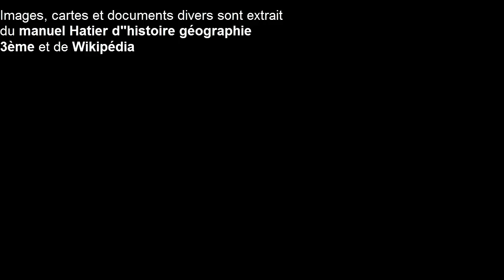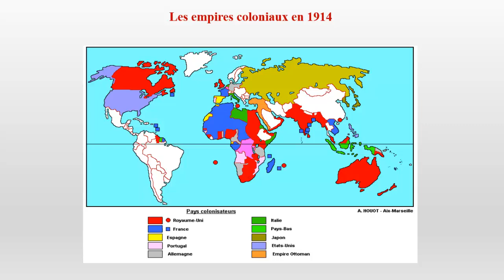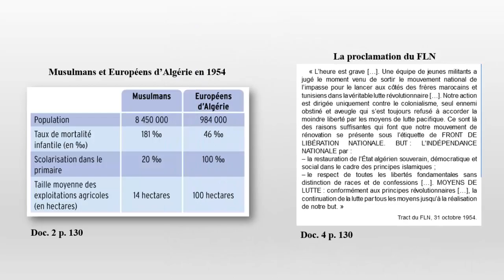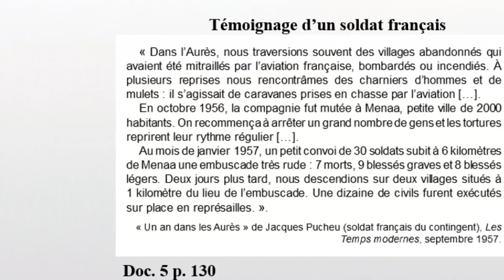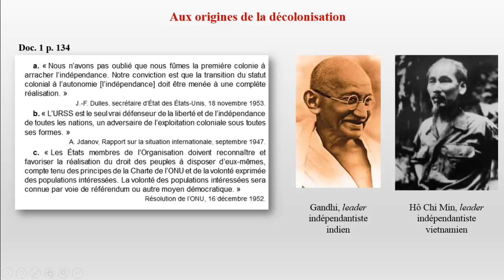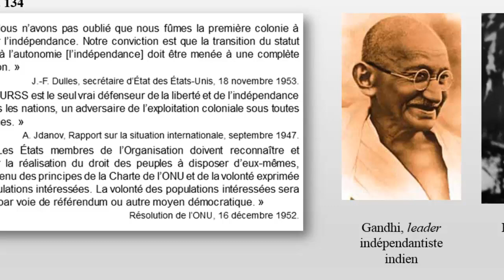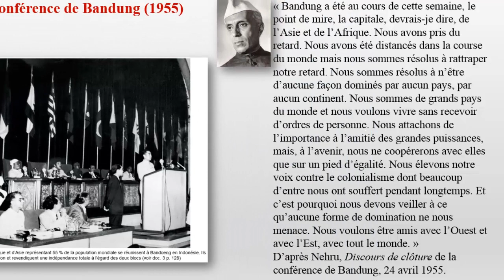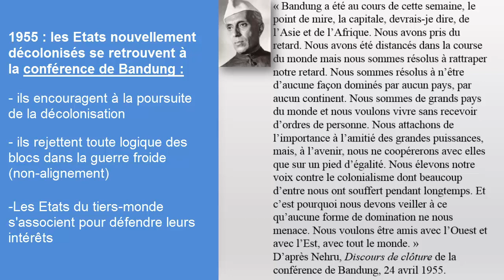Vidéo : 3ème histoire, des colonies aux Etats nouvellement indépendants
Un rappel du cours sur la décolonisation, avec en exemple l'indépendance de l'Algérie.